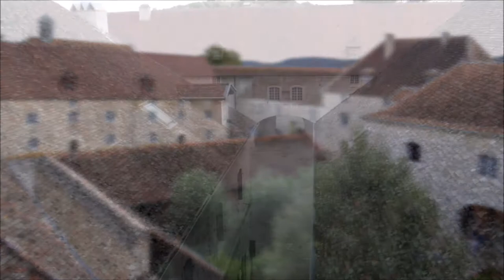France: The Citadel of Besançon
The Citadel of Besançon is a 17th-century fortress in Franche-Comté. It is one of the finest masterpieces of military architecture designed by Sébastien Le Prestre de Vauban. The Citadel occupies 11 hectares on Mount Saint-Etienne, one of the seven hills that protect Besançon, the capital of Franche-Comté. Mount Saint-Etienne occupies the neck of an oxbow formed by the river Doubs, giving the site a strategic importance that Julius Caesar recognised as early as 58 BC. The Citadel overlooks the old quarter of the city, which is located within the oxbow, and offers a magnificent view of the entire city and its surroundings.
The fortification is well preserved. Today it is an important tourist site due both to its own characteristics and because it is the site of several museums. These museums include a museum of the Resistance and deportation, a museum focusing on traditional life in Franche-Comté and the region's archeological history, and a museum of natural history that includes a zoo, an insectarium, an aquarium, vivariums, a noctarium, a climatorium, a pedagogical exhibit on evolution, botanical gardens, and a children's farm.
On 7 July 2008, UNESCO listed the Citadel, together with nearby Fort Griffon, as a World Heritage Site. Since 1942, the French Ministry of Culture has listed the Citadel as a Monument historique.
Source: Wikipedia